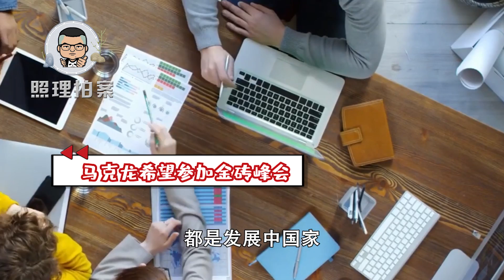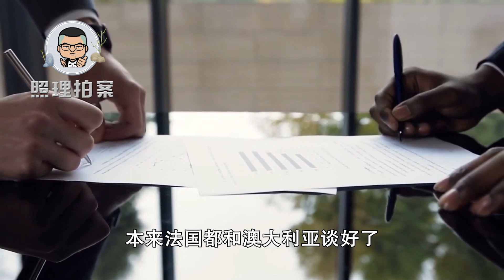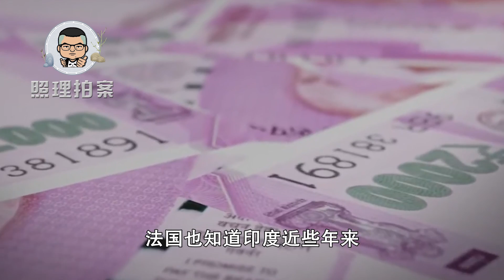游行此起彼伏，法国沦为“欧洲病夫”？四大失败法国是否还能翻身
暴力活动已经波及了法国整个国家，而未来随着法国经济的进一步下挫，暴力活动会不会屡屡重来呢？到那个时候，法国是不是真的要彻底沦为“欧洲病夫”了？